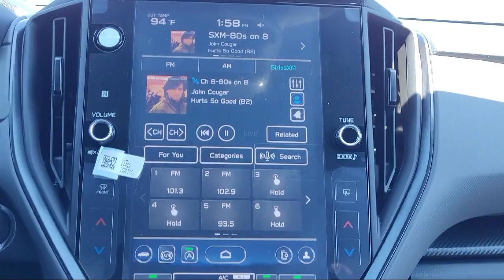2024 Subaru Crosstrek Walnut Creek Berkeley Oakland Fairfield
2024 Subaru Crosstrek Stock Number: R3815003 Vin:4S4GUHF68R3815003.